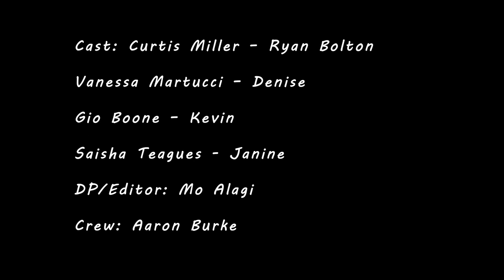Date Works (2020), Directed by Curtis Miller.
After being set for a blind date, a clueless young man attempts to record a livestream of the whole ordeal within lackluster circumstances.

Written & Directed by Curtis Miller.

Shot & Edited by Mo Alagi.

Filmed on Panasonic G7.